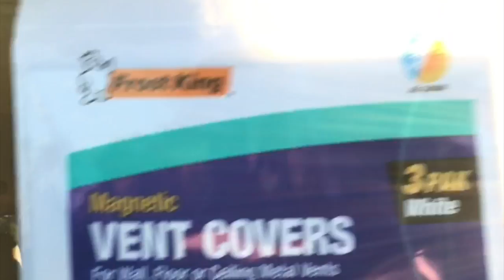Vlog 12-1-17 To 12-6-17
Storage Binder

Magnet alternative to Cut your own pages